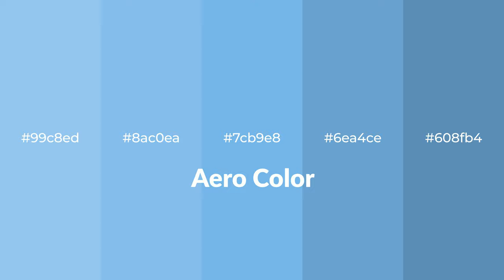Shades & Tints of Aero color 7cb9e8 A Warm Blue color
Shades of Aero color 7cb9e8 Warm Shades of Aero color with Blue hue for your project!

Shades
Hex 6ea4ce

Tints
Hex 8ac0ea